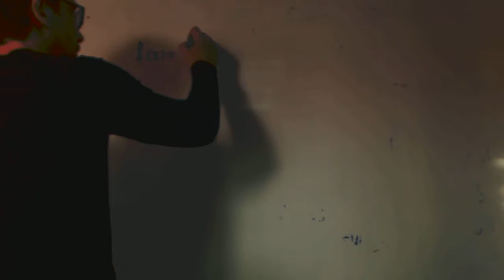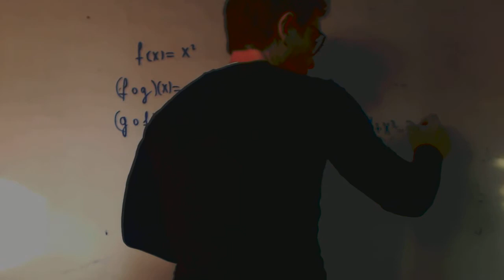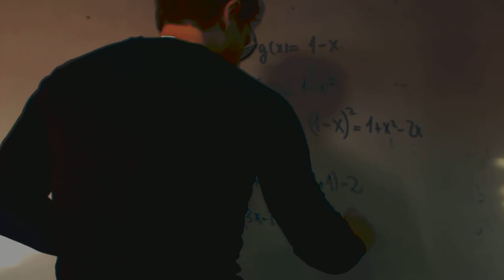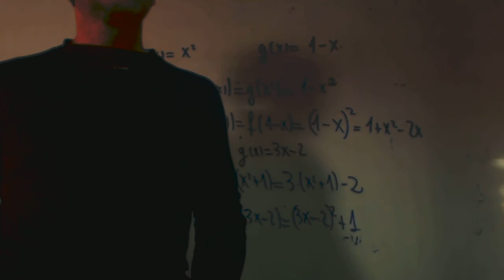Composicion de funciones Rafa Acceso Mayores 25 Academia Usero Estepona